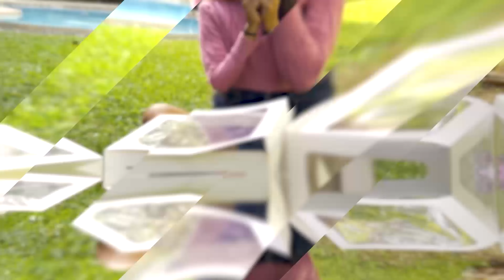Episode 59: "Sana mahanap mo ulit yung dating ikaw" | More with Morenx Ep. 59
May mga pagkakataon na mawawalan ka ng gana, magiging busy, magkakaroon ng priorities at kasabay nito ang paglawak ng mundo mo.

Kaya madalas, nakakalimutan mo pati sarili mo. Pano pag di na nagiging tama?

Pano pag nawawala ka na?